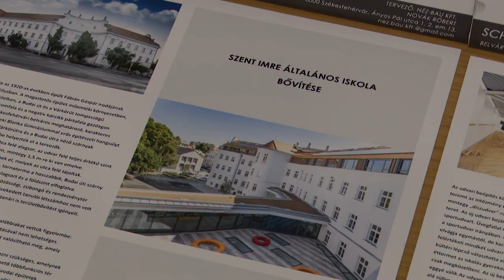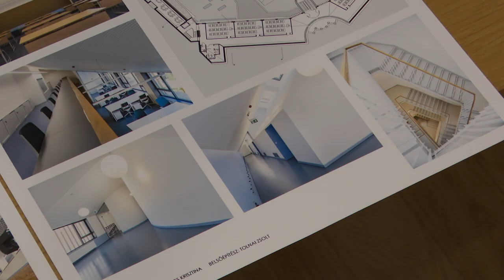Schmidl Ferenc díjak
Átadták a Schmidl Ferenc Építészeti díjakat. Idén Novák Róbert okleveles építészmérnök, Ács Miklós és Kovács Krisztina építészmérnökök vehették át az elismerést a Hiemer-házban megrendezett ünnepségen.